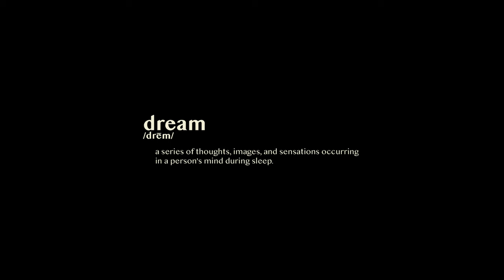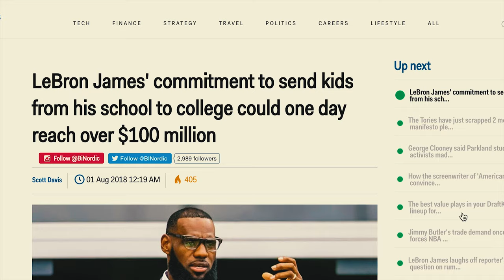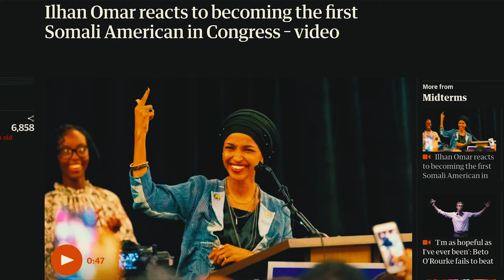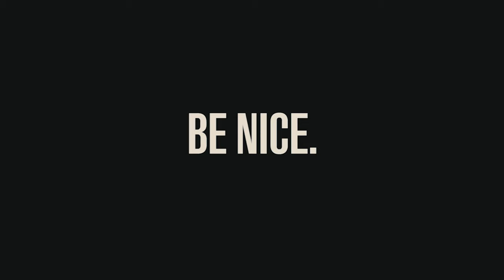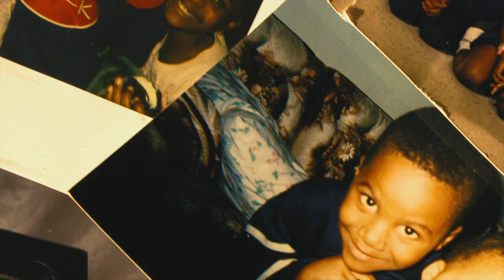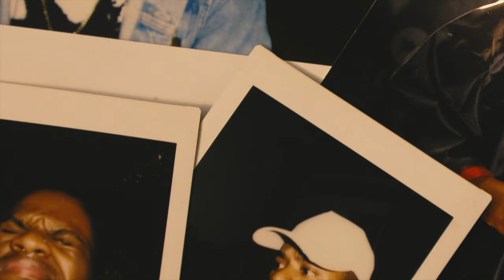Jacques's Dream (Short Film)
Jacques Dream Part 1

My dream in life is to be 100% myself, to be free, and to lead with my heart with everything I set out to accomplish. What's your dream?

 Become a kyd today and follow Jacques’s creative and inspiring journey!

Drop all comments below.

Much love, Jacques!